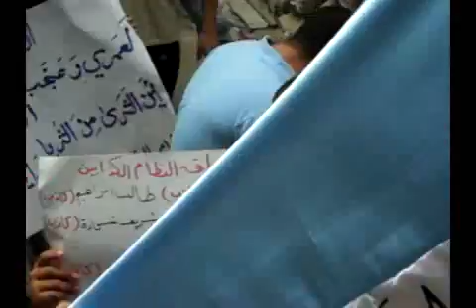مظاهرات الطابيات في اللاذقية ج1 10-6-2011